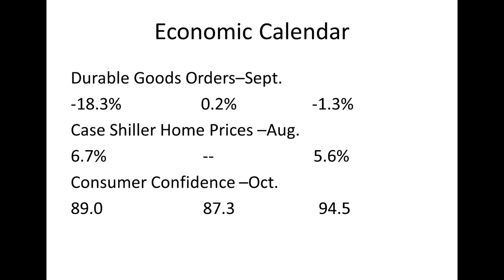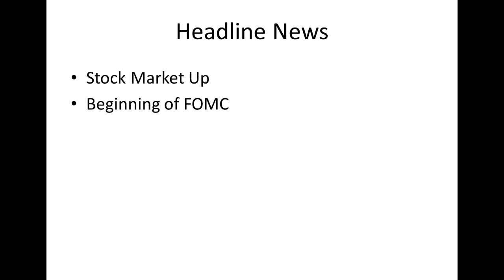CA Interest Rates: Daily Market Report October 28